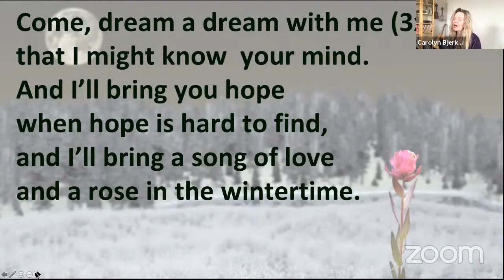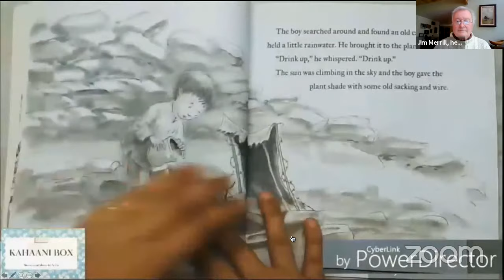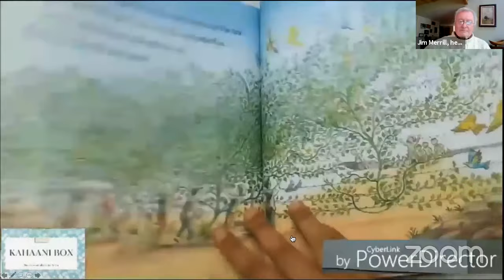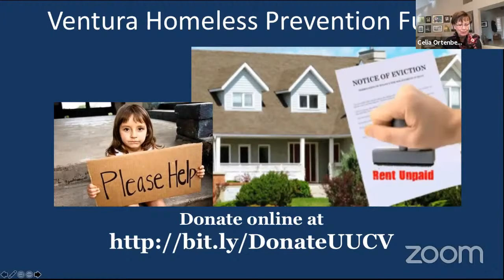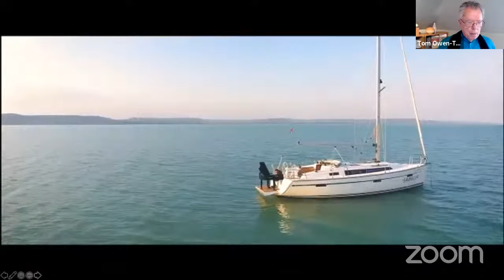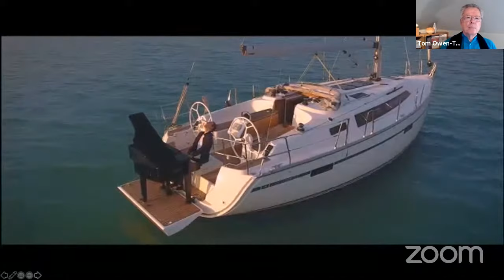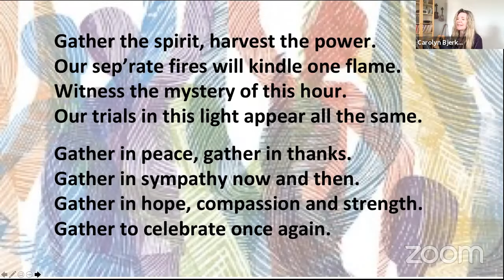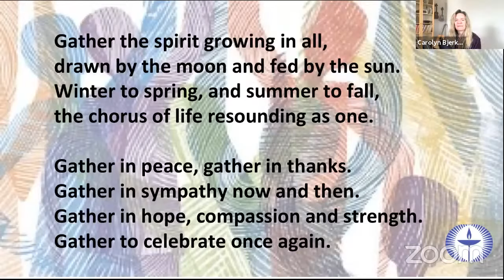Hopers Unite - Jan. 31, 2021 Service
Service led by Rev. Tom Owen-Towle, with Worship Associates Jim Merrill and Celia Ortenberg with Music Director Carolyn Bjerke. Recorded for the Unitarian Universalist Church of Ventura on January 31, 2021.